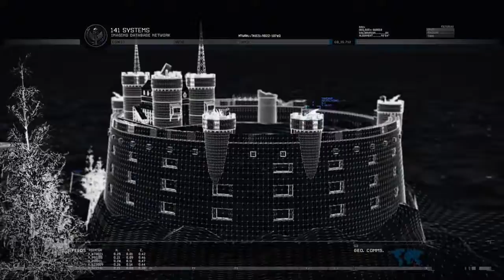Call of Duty®: Modern Warfare® 2 Campaign Remastered| Waffle Army rolling out